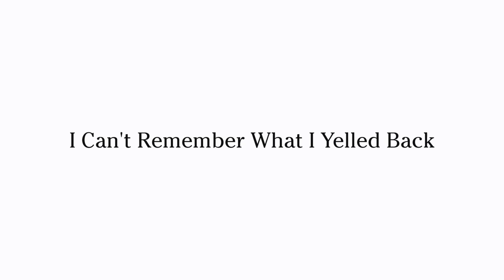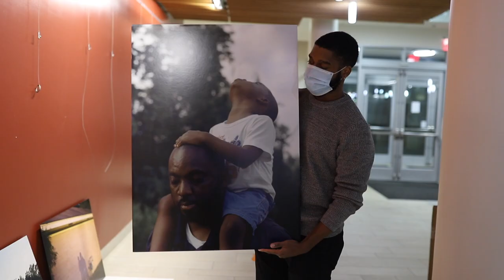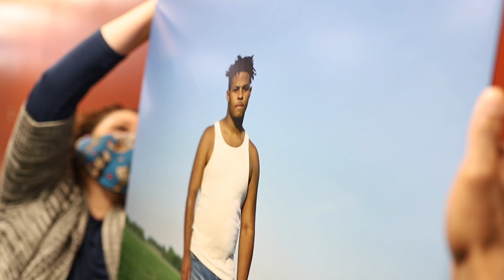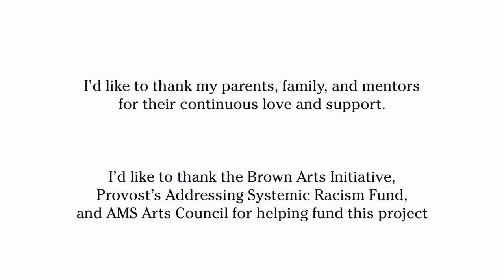I Can't Remember What I Yelled Back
Photographer John Johnson, a medical student at The Warren Alpert Medical School, talks about his photography exhibit "I Can't Remember What I Yelled Back." Film by Ade Osinubi.